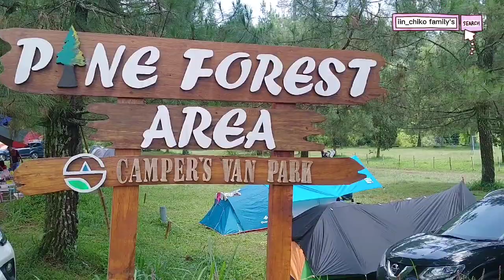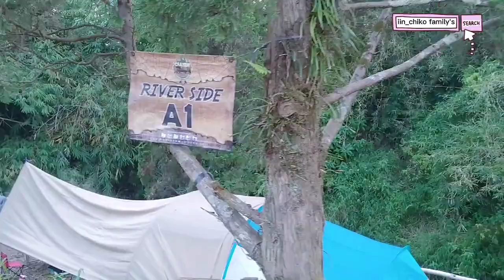KESERUAN KITA DI CAMPERVAN PARK SARI ATER SUBANG PART2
Assalamualaikum Wr.Wb

Hallooo gayyssss...
gimna nih kabarnya??
semoga semua nya dalam keadaaan sehat walafiat ya..amin...

Lanjuttt guyssss kita masih di Campervan Park sari ater subang...

Jangan kemana2 ikuti keseruan kita ya🤗🤗

Happy watching 🤗

mau tau selengkapnya jangan kmna2 ya.. tetep stay tune 🤗

Happy watching 🤗

Atau bisa DM my Instagram ya 🤗